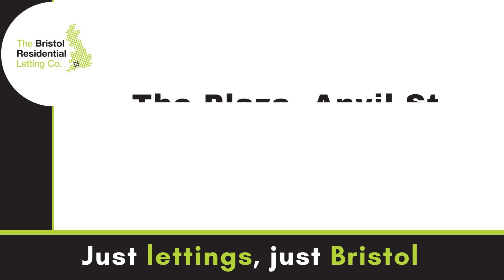12 the Plaza VT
3 bedroom apartment